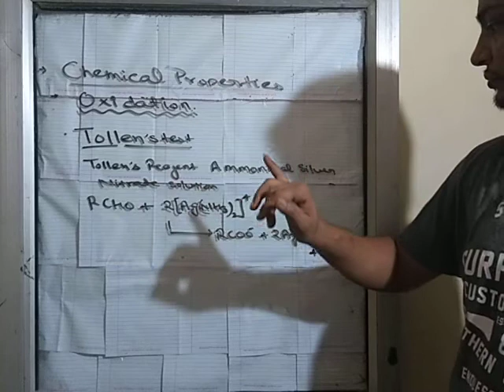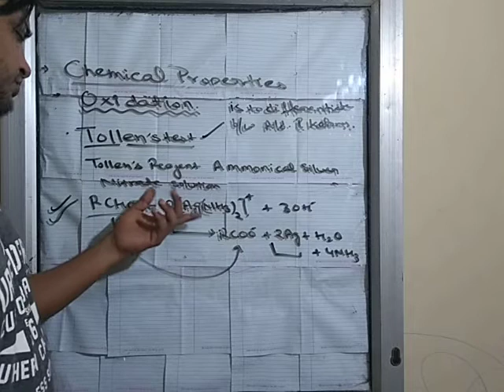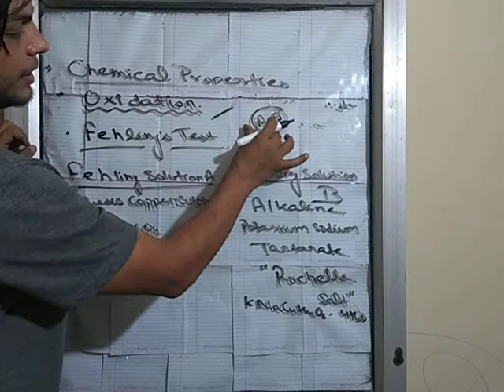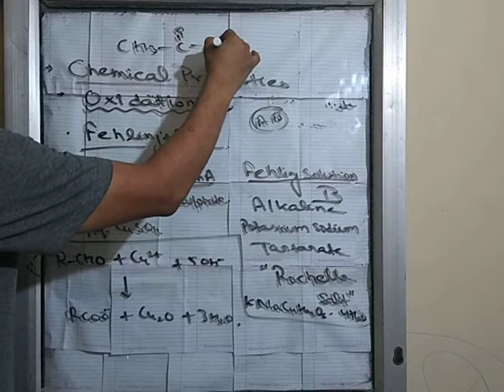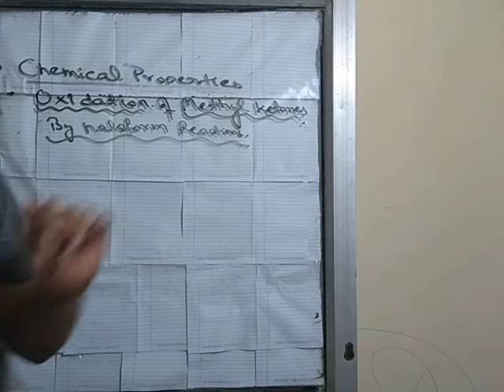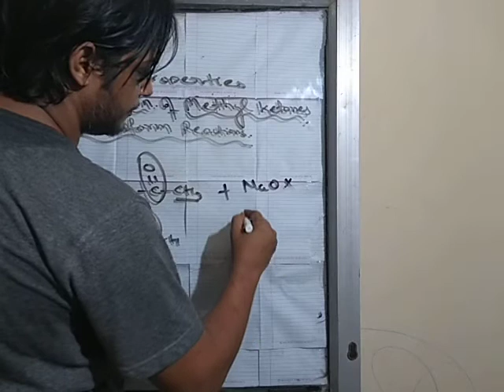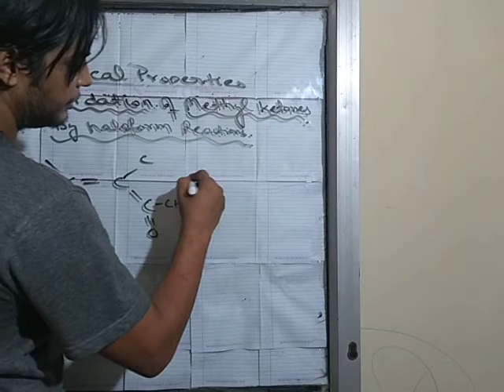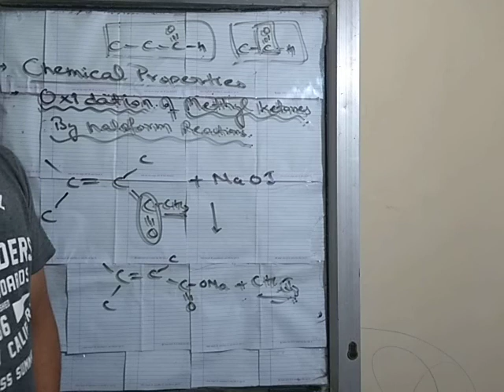Aldehyde , ketones & Carboxylic Acids. Lecture 9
Chemical properties 4